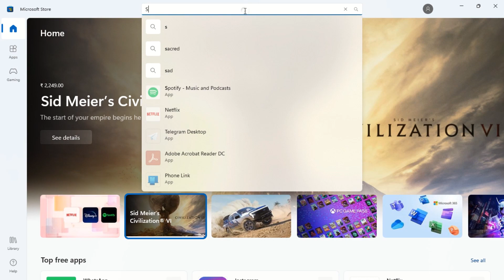Switch out of S Mode Microsoft Store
Install Apps without Microsoft Store: To help protect your PC and keep it running smoothly, Microsoft recommends only installing apps from the Windows Store. You can choose where you can get apps from and if you want to see app recommendations when you try to install an unverified app from outside of the Microsoft Store.

Sign out of S Mode in Microsoft Store: Disable installing apps only from Windows store.
Windows 10/11 in S mode is designed for security and performance, exclusively running apps from the Microsoft Store. If you want to install an app that isn't available in the Microsoft Store, you'll need to switch out of S mode. Switching out of S mode is one-way. If you make the switch, you won't be able to go back to Windows 10/11 in S mode. There's no charge to switch out of S mode.

Install Unknown Apps on Windows 11: Other way to install unknown third-party apps.
1. Select Start ➤ Settings ➤ Apps ➤ Advanced app settings.
2. Under Installing apps, select one of the available options. To stop seeing app recommendations, select either Allow apps from anywhere or Turn off app recommendations (options vary by Windows version).